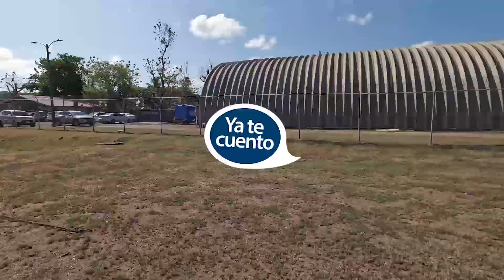¿Sabes cómo es el entrenamiento de los pasacables?⁠